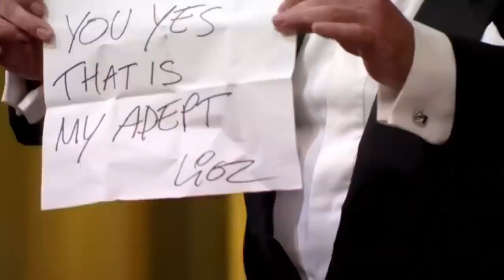Alcuni momenti più comici di "LOL: Chi ride è fuori"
LOL - Chi ride è fuori è il programma del momento. In streaming su Amazon Prime Video sta facendo ridere tutta Italia.
Noi di Diregiovani vogliamo regalarvi alcuni momenti più comici dello show.
Diteci qual è quello che vi ha fatto più divertire? 😂